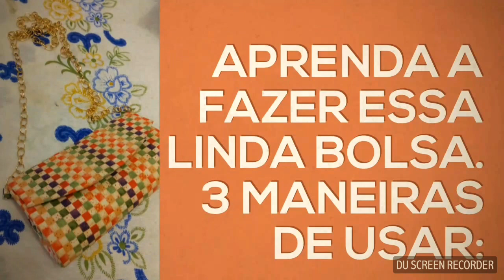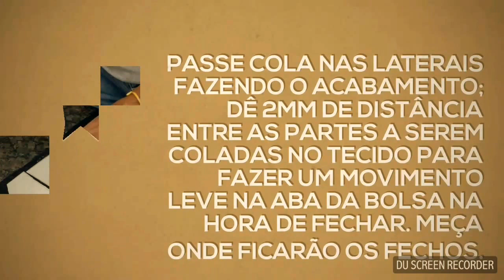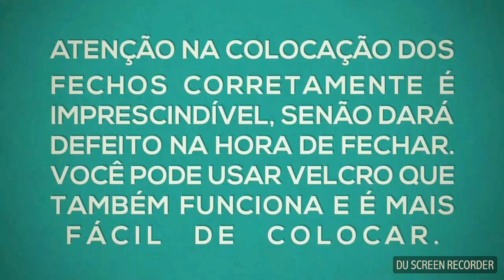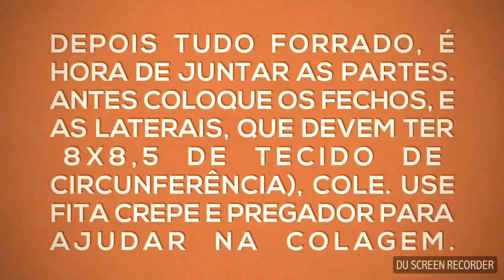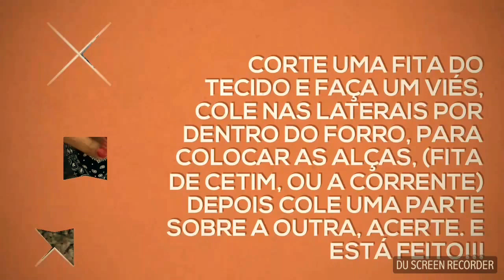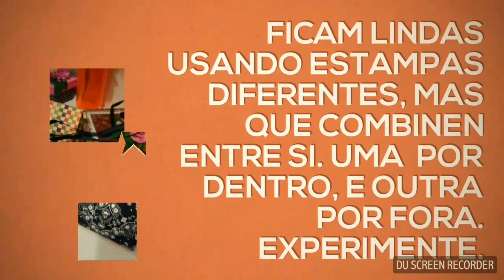Carteira de Mão, Bolsa(Clutch), feita com Caixas(cartonagem) e Tecido (forraçao)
Venha ver o  dessa bolsa (Clutch) linda, fácil de fazer. Somente caixas e Tecido. Confecção com Carlinda Souza.